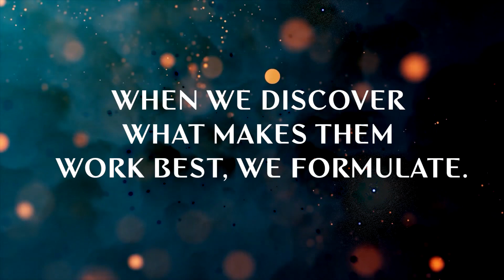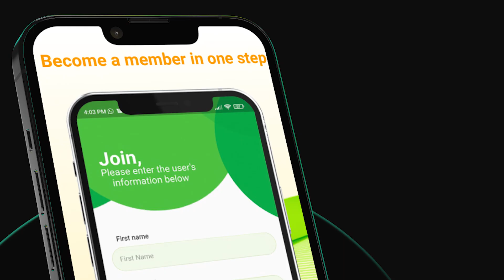Apexaura Global Plan Launch